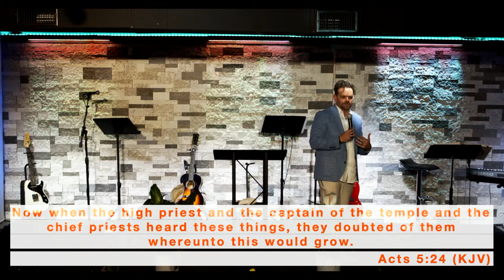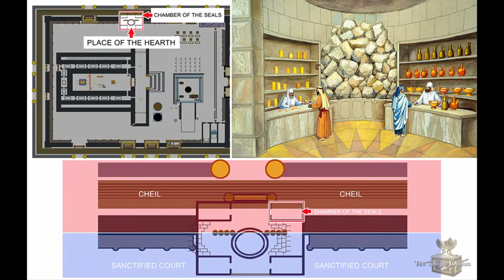JESUS CHRIST AND THE CHAMBER OF FIRE (03_31_24)